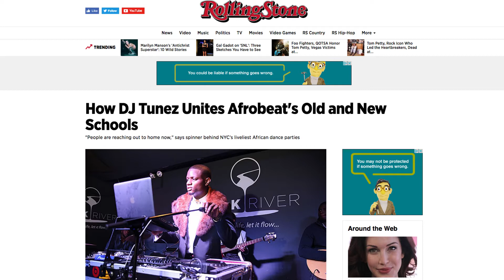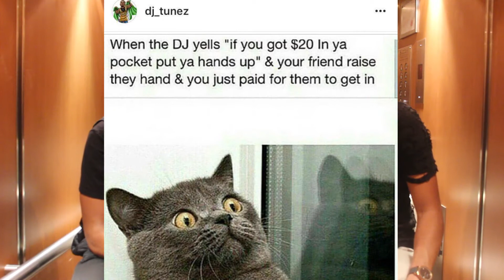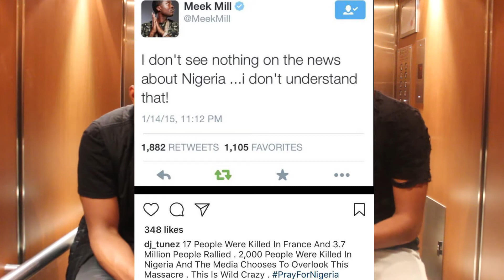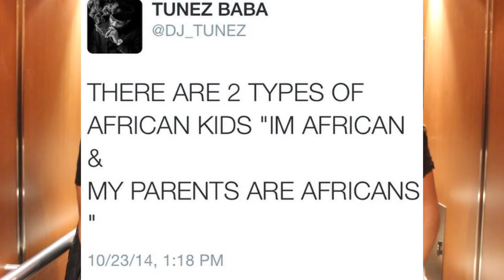Dj Tunez talks about how he became Wiz Kid DJ, mixing lean with fufu,bringing a lion to his party